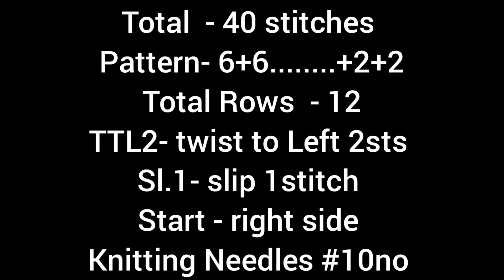New Beautiful🎉Knitting pattern for ladies cardigan and blanket design